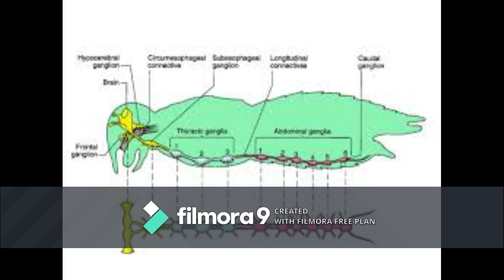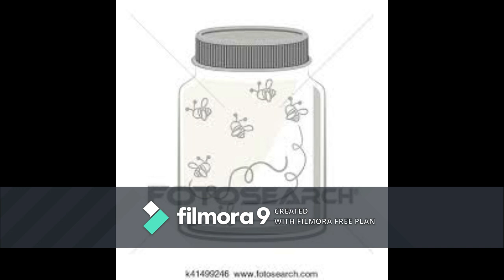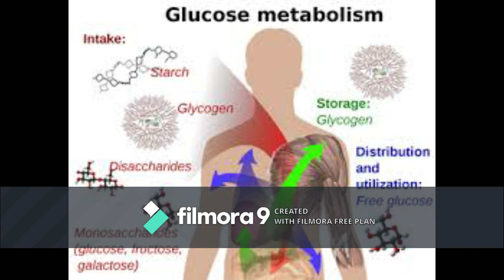Arivial Aayiram(1)- How does Insects sleep?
Everything explained clearly in wonderful language Tamil.To know the scientific facts around you. Follow this series.